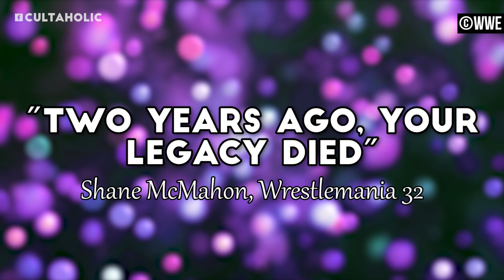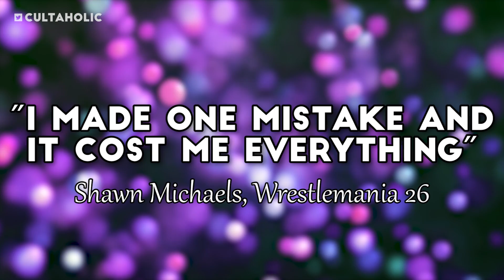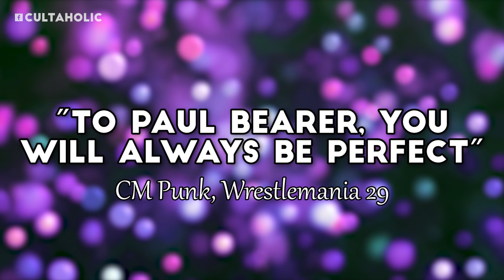10 Best Undertaker WrestleMania Call-Outs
With his match against John Cena (maybe) fast approaching, we take a look at the 10 Best Undertaker WrestleMania Call-Outs.